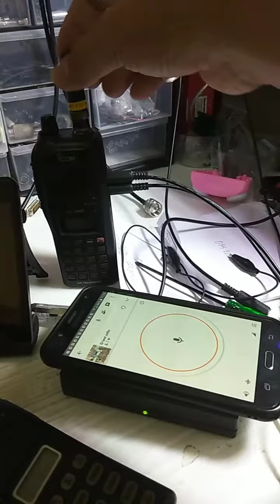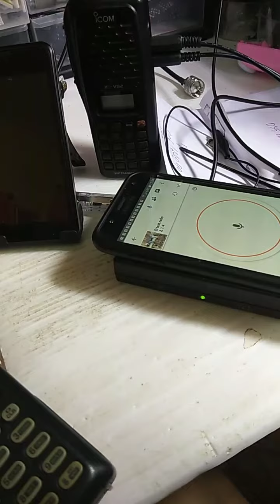6 สิงหาคม ค.ศ. 2018